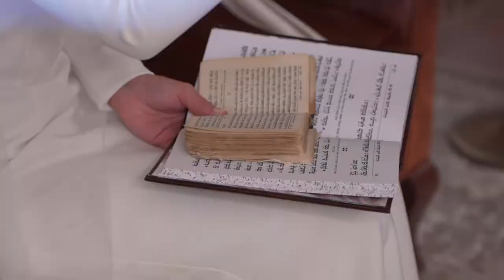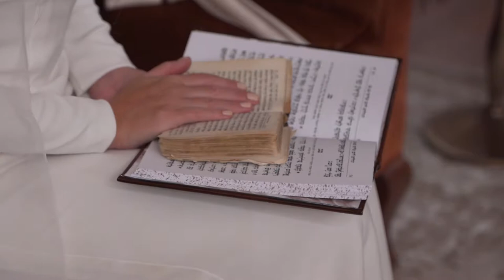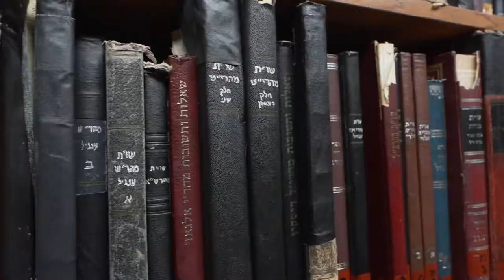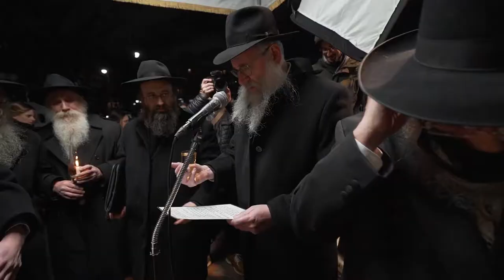Menachem and Brachi - Wedding Movie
Videographer: Andrew Altman